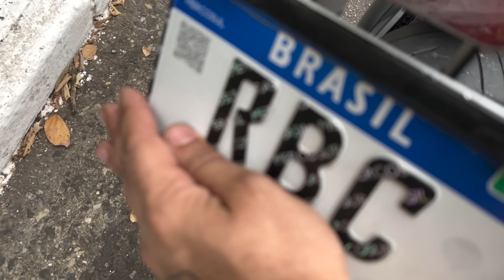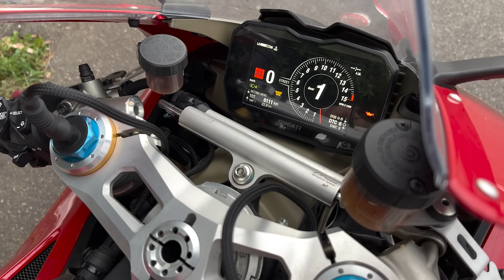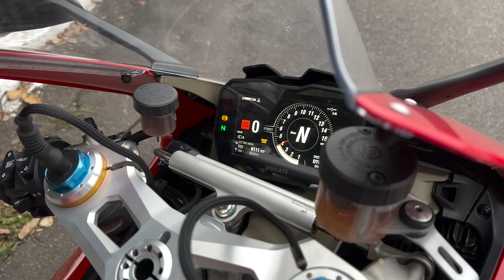COMPREI UMA MOTO NOVA PARA FAZER UM PROJETO =D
Segue o site do sorteio.
Só clicar no link e garantir seu número da sorte